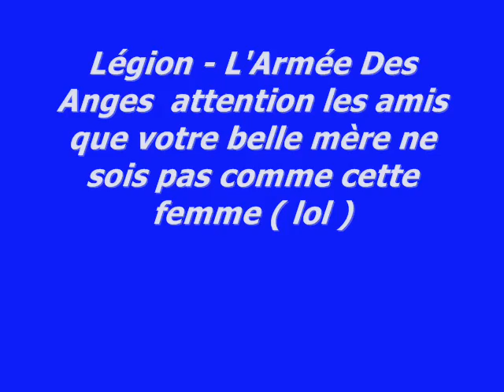légion l'armée des anges